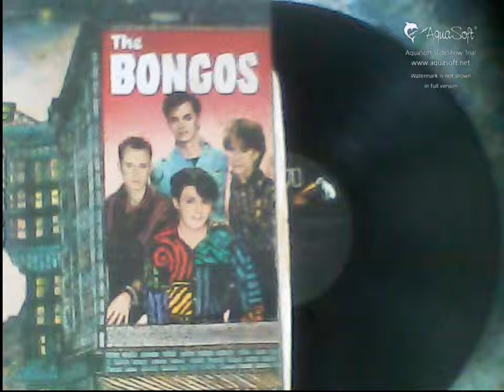THE BONGOS-APACHE DANCING{1985}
THE BONGOS ARE RICHARD BARONE{VOCALS,LEAD GUITAR,GUITAR SYNTHESIZER},JAMES MASTRO{ELECTRIC AND ACOUSTIC GUITARS,VOCALS},FRANK GIANNINI{DRUMS,VOCALS}ROB NORRIS{BASSES,BACKGROUND VOCALS}.